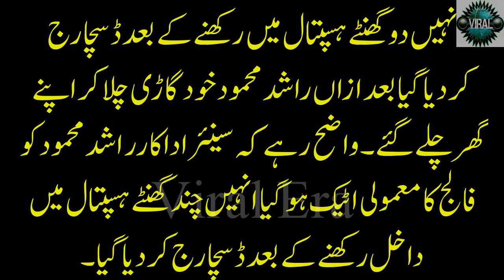نامور لیجنڈ پاکستانی اداکار پر فالج کا حملہ ،چاہنے والوں سے دعاؤں کی اپیل